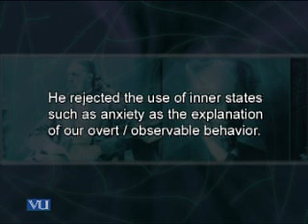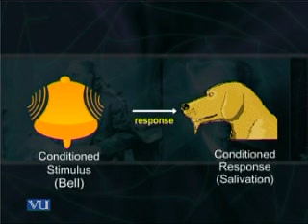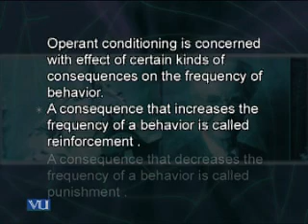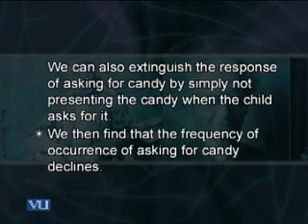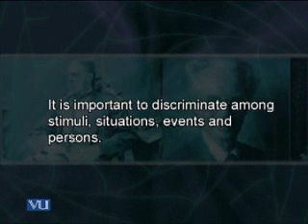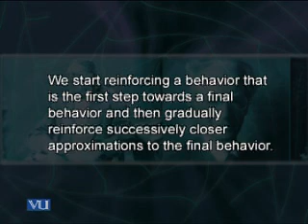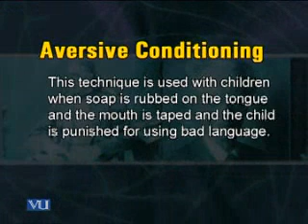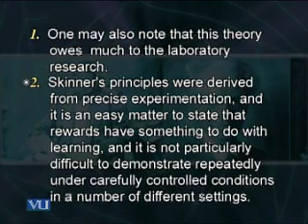PSY405_Lecture37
PSY405 Personality Psychology